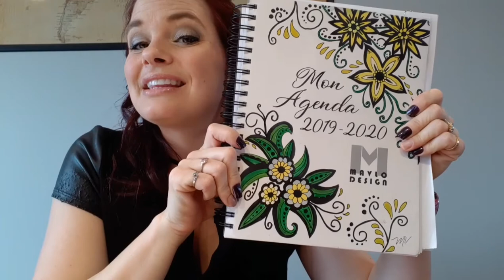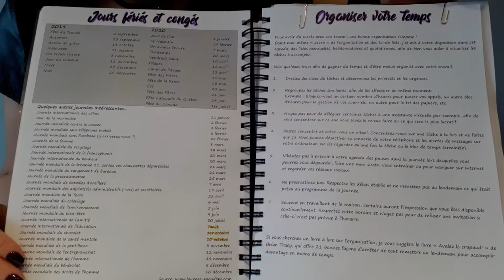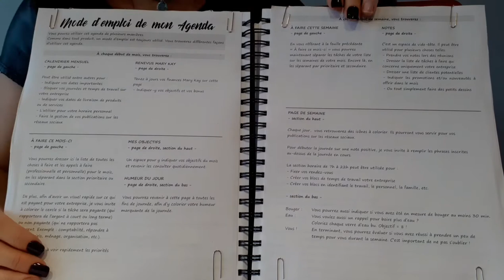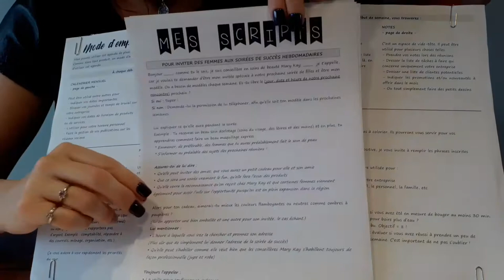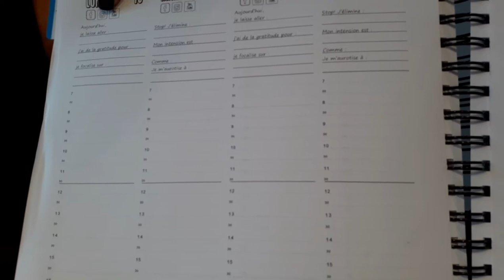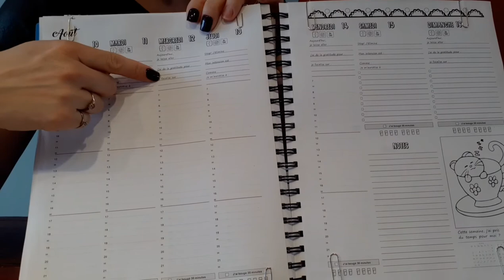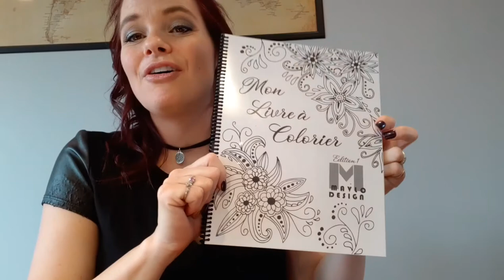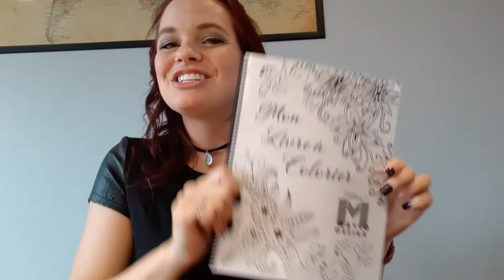2020-2021 - Agenda à colorier édition Mary Kay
Chères Conseillères et Directrices Mary Kay, voici la présentation de mon tout nouvel Agenda à colorier Édition Mary Kay. 🥳

Avec l’aide de ma directrice senior, Nathalie Delisle 🥰, nous avons regroupé tous les outils essentiels pour vous aider avec votre entreprise.

Si vous aimez les agendas papier, utiliser des cahiers de notes, dresser des listes de tâches, aimez colorier et griffonner par-ci par-là, cet agenda vous plaira à coup sûr !
DANS CET AGENDA VOUS Y RETROUVEREZ EN AUTRE…

📍 Une Semaine sur deux pages
📍 Horaires de 7h à 22h (divisés aux 30 minutes)
📍 Des listes de tâches mensuelles, hebdomadaires et quotidiennes
📍 Liste « Appels à faire »
📍 Pages de notes et espaces libres
📍 80 dessins à colorier, donc 13 en grands formats
📍 Des « Traqueurs d’humeur » mensuels
📍 Page anniversaires et dates importantes
📍 Page pour mots de passe
📍 Plusieurs outils
📍 Une pochette cartonnée pour y glisser vos notes et factures

DE PLUS, PLUSIEURS ÉLÉMENTS PERTINENTS À VOTRE ENTREPRISE MARY KAY Y SERONT INCLUS :

💟 Une page avec les Parfait début et Maxi départ à chaque mois
💟 Une page avec des échelles d’objectifs pour la cour des ventes et du partage (y indiquer les montants et colorier le dessin pour l'avoir en visuel)
💟 Une page à colorier pour le séminaire (des robes à colorier et les bijoux à coller)
💟 Un bilan de début d'année avec des questions spécifiques pour les conseillères
💟 Des rappels de scripts
💟 Une page de budget mensuel pour les ventes
💟 Des objectifs trimestriels et mensuels
💟 Des outils de motivation et de reconnaissance au quotidien
💟 Des citations de Mary Kay Ash

Mon agenda, c’est aussi 80 dessins à colorier, dont 13 en grands formats.
De quoi travailler votre « Zentinute » !

Le tout sur du papier de très haute qualité (160m), épais et satiné, qui rendra vos crayons et stylos fous de joie !
Pour le commander, rendez-vous au

🤩 Tirage de 5 petits cadeaux parmi les 100 premières commandes. Découvrez-le à la fin de la vidéo 🤩

Merci !